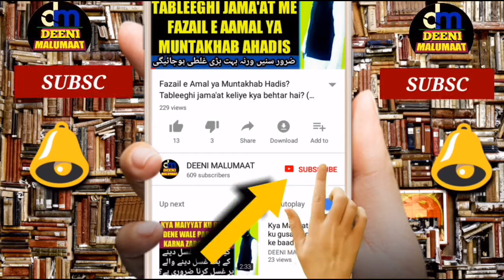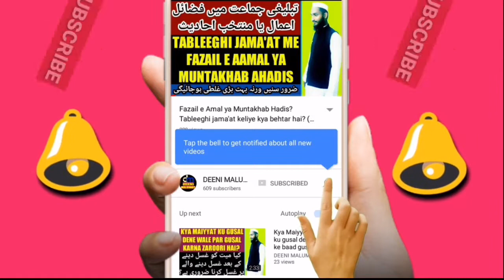Roza rakhne ki niyyat | Sehri ki niyat | روزے کی نیت | Roze ki niyat kaise kare | سحری کی دعاء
Ramzan me roza rakhne ki niyat kaise karni hai yani ramzan me sehri ki dua, aaj kal roze ki niyat zabaan se karne ku zaroori samjha jaata hai iska kya hukum hai or roze ki mashoor niyat ki kya haqeeqat hai iske ilawa is video me bahut bataya gaya hai zaroor dekhiye kaam ki baat batai gai hai,

 رمضان کے روزے کی نیت کیسے کریں اور آج کل روزے کی نیت بِصَومِ غدٍ نویت من شہر رمضان کرتے ہیں کیا اسکا شرعی ثبوت ہے اور روزے کی نیت کرنے کا کیا طریقہ ہے اسکے علاوہ اس ویڈیو میں بہت کچھ بتایا گیا ہے ضرور سنیں،

Channel by

نمبر :- ٠٨٩٠٨٩٣٩٣٤٣

          دیوبند دیوبند